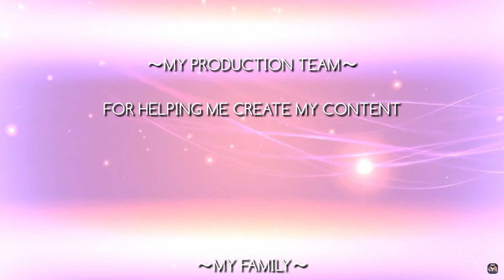"The Silver Lining" Ep. 29 - Teresa Scanlan, Miss America 2011 (Part II)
You didn’t think I could fit all of my questions for the amazing @teresascanlan into just one episode did you? 🤔✨💕

I am so lucky that I got to sit down with Miss America 2011, Teresa Scanlan, not once- but TWICE! In this Part II episode, we discuss her crowning moment, challenges/triumphs she faced throughout her reigning year, her own silver lining along her journey, and more!

My channel offers up all kinds of content: interviews with local/state/national pageant titleholders, song covers from various music genres, interviews with organ donors/transplant patients, and more!

I upload great videos weekly that cover all different topics!

XOXO,

Juliette Valle
Miss South Florida Fair 2020